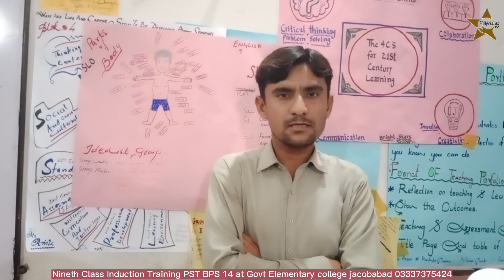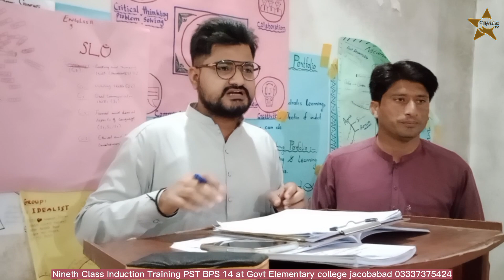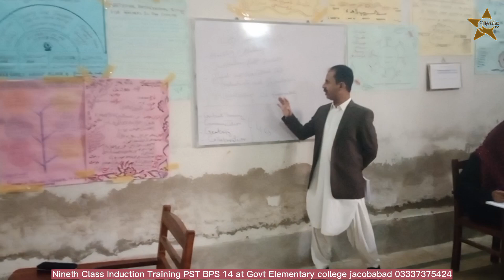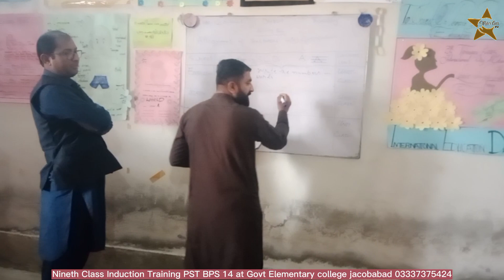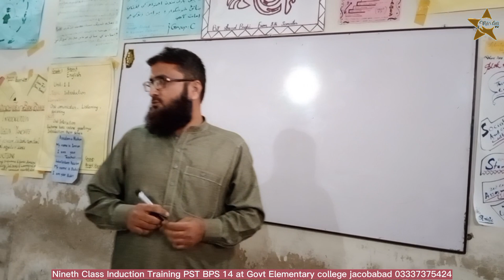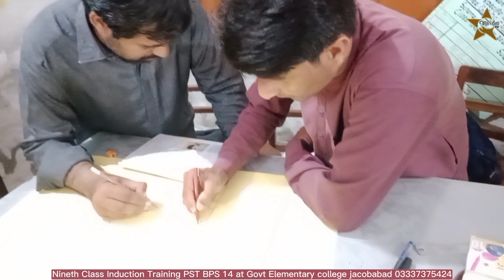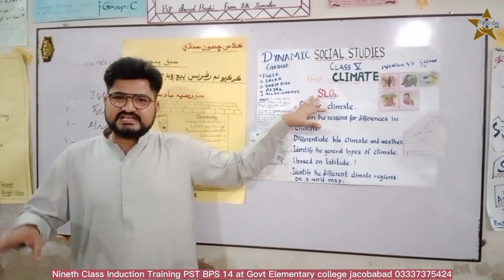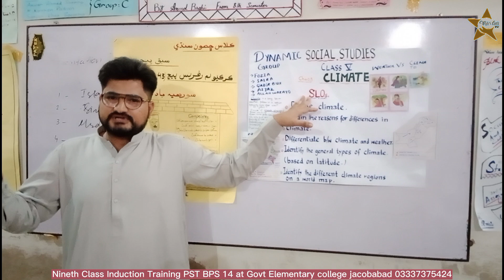9th Class Induction Training PST BPS 14 at Govt Elementary college jacobabad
9th class induction training of PST BPS 14 at Govt Elementary college jacobabad